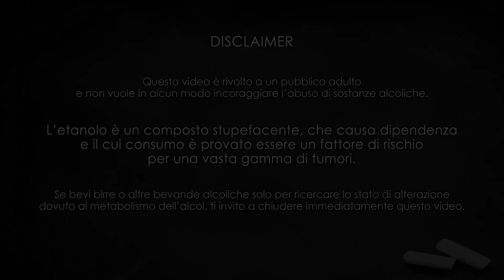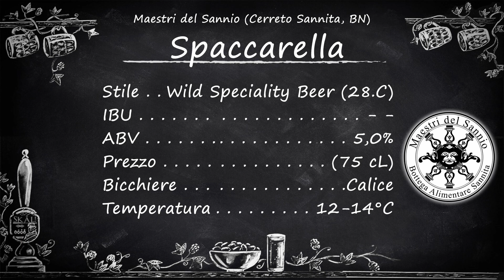Spaccarella: spontanea con albicocche di Maestri del Sannio | SKÅL! Degustazione n. 235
Continuiamo con il secondo (di tre) video dedicati al birrificio campano Maestri del Sannio (di cui sono grande fan) con questa fermentazione spontanea con aggiunta di albicocche.

La base, come per le precedenze, è una birra acida, sour, ottenuta mediante appunto fermentazione spontanea in coolship e contenente una parte del grano locale varietà "Romanella". Segue maturazione in legno e aggiunta dell'omonima varietà di albicocche "Spaccarella".